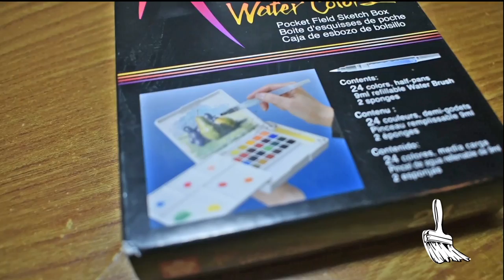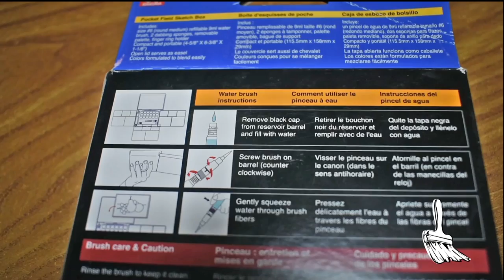KOI Watercolors Review! Paleta portdatil estamos de vuelta! -Isabelle ART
hola!!! al fin!!! lose! Tenemos video nuevo amigos! espero que les guste

SÍGUEME! :D